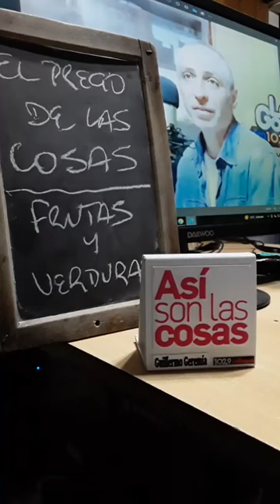EL PRECIO DE LAS COSAS PT2 (12/8): CAE EL CONSUMO DE FRUTA Y VERDURA. Javier Vicens, economista